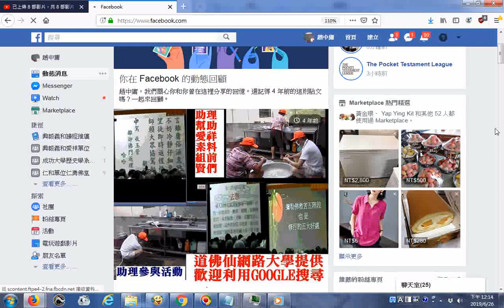20190626觀看以前愛祥素料組在中營廚房工作情形，馮助理到現場工作+3 Treasures英文三寶 發一崇德前賢版女聲中英文對照